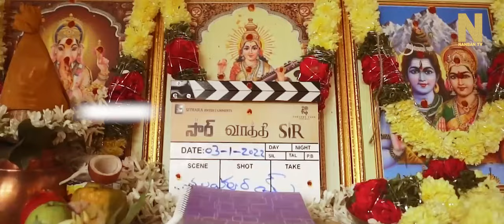Dhanush Vaathi Movie Opening Video | Sir | Venky Atluri | Nanban TV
Watch Dhanush Vaathi Movie Opening Video